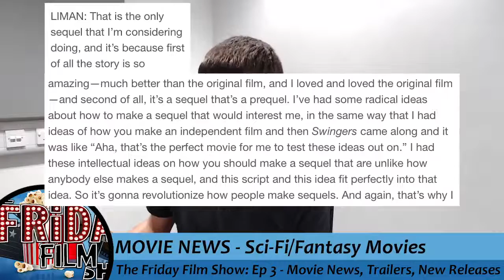The Friday Film Show: Episode 3 - November 4th 2016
Welcome to the 3rd episode of the The Friday Film Show, a weekly movie talk series brought to you every Friday by me, David O'Sullivan. In today's episode, we look at films that I've watched this week, various Movie News Stories, New Movie Trailers and also New Releases opening this week.

00:34 - Films I've Watched This Week
02:31 - John Wick Co-Director David Leitch Frontrunner to Direct Deadpool 2
03:49 - Benedict Cumberbatch says that Doctor Strange will bring the Avengers together
05:21 - James Gunn has Directed the next four Stan Lee Cameos
07:06 - The Flash loses Director Rick Famiyua over Creative Differences
09:40 - Doug Liman is to Direct Sci-Fi Unearthed
10:58 - Doug Liman says that Edge of Tomorrow 2 will be a Sequel that's a Prequel
12:40 - Johnny Depp joins Fantastic Beasts and Where to Find Them Sequel
14:41 - JJ Abrams says that Kylo Ren has never met Rey
17:19 - Sherlock Holmes 3 is moving forward with a Writer's Room
20:03 - Tom Hardy is set to play Al Capone in Fonzo Directed by Josh Trank
22:07 - Live Action Snow White Movie is in Development at Disney
25:08 - James Cameron wants Glasses-less 3D
26:44 - First Trailer released for Life starring Jake Gyllenhaal and Ryan Reynolds
27:44 - First Trailer released for Gifted Directed by Marc Webb
29:04 - Second Trailer released for Wonder Woman
30:59 - Opening this Week